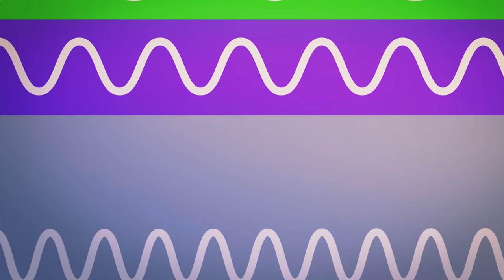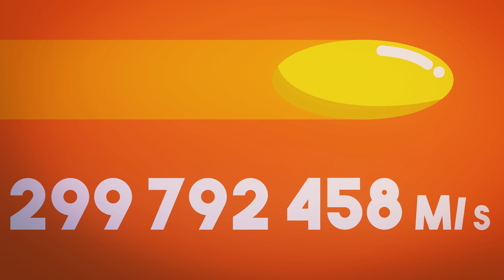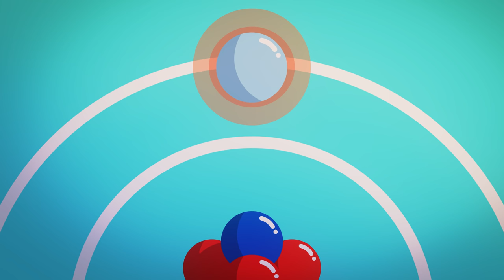► QU'EST-CE QUE LA LUMIÈRE ? 💡❓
Aujourd'hui, je vous explique ce qu'est la lumière !